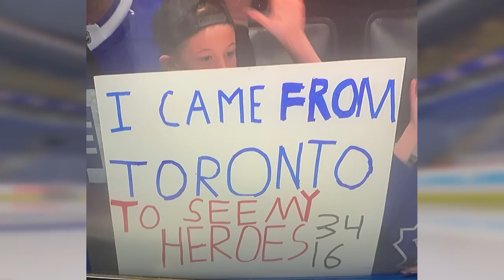This is why hockey is the best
We had a really wholesome moment in the NHL last night, as a young lad travelled all the way from Toronto to see two of his favorite NHL players on the Toronto Maple Leafs. When the players werent playing that night, the lad would get a really nice surprise. That and more on today's hockey video!